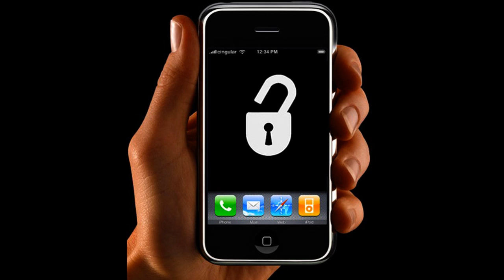New 3.1 Jailbreak for iPhone 3GS, 3G and iPod Touch 1G, 2G [Pwnage Tool 3.1.3]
Pwnage Tool 3.1.3 allows you to jailbreak your IPhone 3G, 3GS and iPod Touch 1G, and 2G

[iPod Touch 3G not supported yet]

ONLY WORKS FOR MAC, No Windows version yet

Links:
Dev-Team Blog